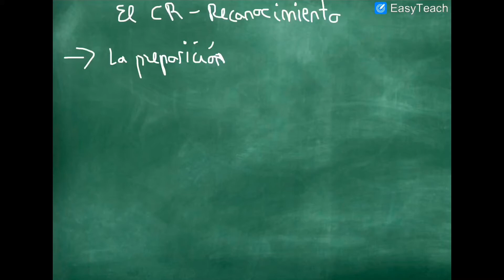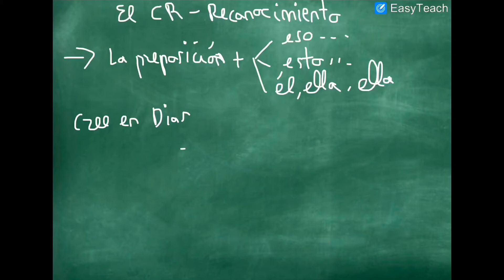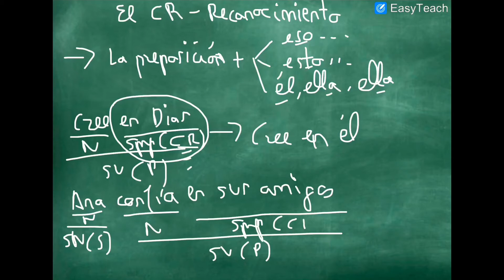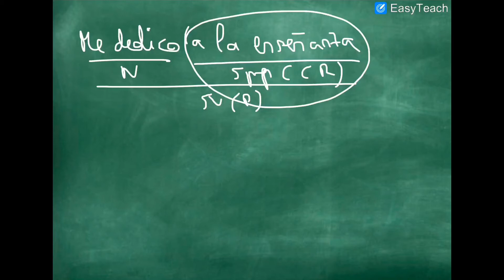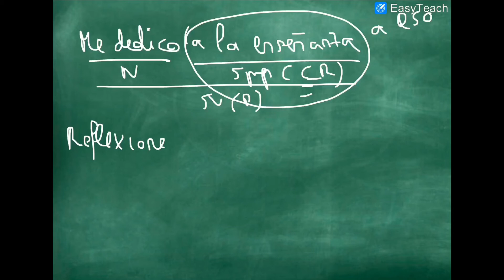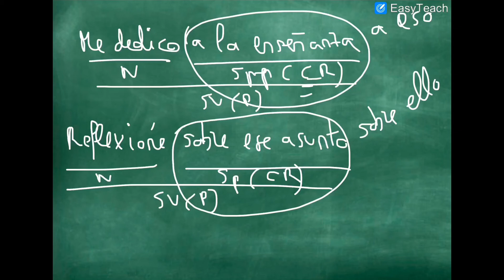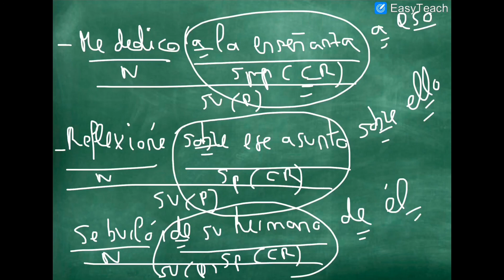El Complemento De Régimen. Reconocimiento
Cómo reconocer el Complemento de Régimen en una oración